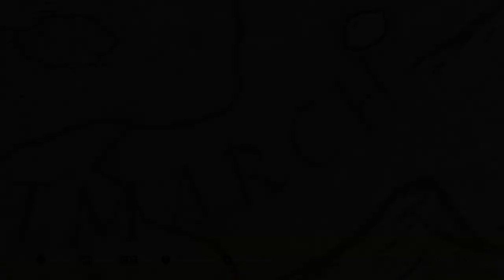Living Skyrim 4: The Girl With The Dragon Heart Pt.2 Ep.54